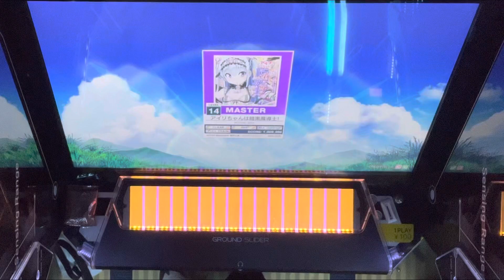【CHUNITHM】アイリちゃんは暗黒魔導士！理論値手元